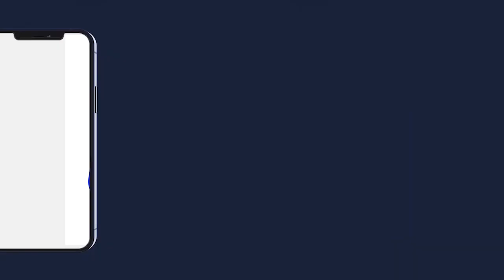KADDUY SERIGNE MOURTADA MBACKE IBN S.SALIOU GAMOU 1443 H 2021